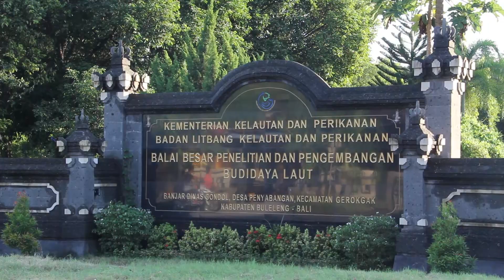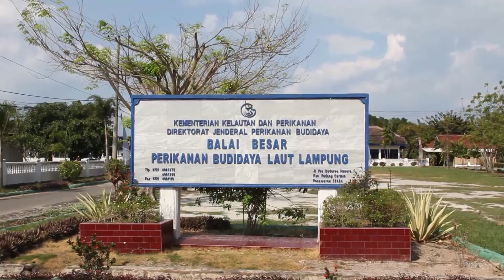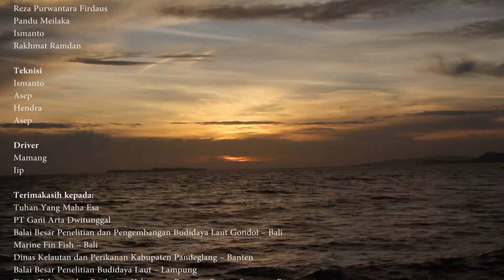Inovasi Teknologi Perikanan Budidaya Indonesia - Keramba Jaring Apung (KJA) Aquatec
Indonesia's breakthrough in aquaculture.

Indonesia adalah negara kepulauan terbesar di dunia dengan 95.000km garis pantai, 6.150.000km2 ZEE, dan 17.500 pulau. Potensi kelautan dan perikanan di Indonesia adalah hampir tanpa batas. Hanya saja potensi tersebut belum termanfaatkan secara maksimal, dan sektor-sektor lainnya yang berhubungan dengan industri kelautan dan perikanan seperti pelabuhan perikanan, pariwisata, dan transportasi laut masih perlu dioptimalkan agar Indonesia mampu berkompetisi di arena global.

Sebagai perbandingan, negara China memiliki panjang garis pantai hanya 30.000km dan ZEE 800.000km2, akan tetapi mampu menghasilkan 39 juta ton ikan budidaya per tahun. Hal ini dikarenakan sarana dan infrastruktur kelautan dan perikanan di negara China sangatlah lengkap dan modern sehingga melahirkan industri perikanan yang produktif dan kompetitif. Indonesia dengan panjang garis pantai tiga kali lipat lebih panjang dan luas ZEE tujuh kali lipat lebih luas seharusnya mampu menghasilkan ikan budidaya lebih banyak daripada China. Hal ini membuktikan bahwa masih banyak potensi kelautan dan perikanan di Indonesia yang bisa dimanfaatkan. Pembangunan sarana dan infrastruktur kelautan dan perikanan sangatlah penting untuk Indonesia supaya bangsa ini bisa menjadi poros ekonomi maritim dan akuakultur dunia.

Aquatec adalah sarana kelautan perikanan hasil karya anak bangsa,dimana seluruh produksinya mulai dari bahan mentah hingga barang jadi dilakukan di Bandung, Indonesia. Produk Aquatec terbuat dari Prime Grade High Density Polyethylene (HDPE) yang ramah lingkungan dan tahan lama. Dengan sistem Completely Knockdown, produk Aquatec tahan ombak, mudah dan cepat untuk dirangkai maupun dibongkar kembali. Cocok untuk dipakai di laut lepas (offshore).

Pengertian Keramba Jaring Apung
Keramba jaring apung adalah sarana untuk memelihara ikan dan komoditas air yang mengapung di air.

Fungsi Keramba Jaring Apung
Untuk pembibitan, pendederan, atau pembesaran ikan dan komoditas air.

AquaTec memproduksi berbagai jenis keramba jaring apung untuk mendukung budidaya berbagai macam ikan dan komoditas air sesuai dengan kebutuhan pembudidaya. Dengan desain yang inovatif dan tahan ombak, produk kami mencakup: 1) Keramba Jaring Apung Segi Empat Tipe Flexy, 2) Keramba Jaring Apung Terintegrasi, 3) Keramba Jaring Apung Bundar Buttfusion Extra, 4) Keramba Jaring Apung Oktagonal, 5) Keramba Jaring Apung Bundar Multisection, 6) Keramba Jaring Apung Sungai, dan 7) Keramba Jaring Apung Bundar Submersible

Keramba Jaring Apung AquaTec dilengkapi dengan Net Budidaya Tanpa Simpul, net standard Jepang khusus untuk budidaya ikan. Net Budidaya Tanpa Simpul tidak memiliki simpul yang dapat melukai kulit ikan, melainkan memiliki permukaan yang halus yang menjaga agar kulit ikan tetap sehat.

Keramba Jaring Apung AquaTec juga dilengkapi dengan jangkar besi cor yang umum digunakan oleh perahu, untuk menjaga keramba jaring apung tetap pada tempatnya.

Keramba Jaring Apung AquaTec merupakan desain asli anak bangsa dan produk asli dalam negeri, telah memiliki sertifikat Tingkat Kandungan Dalam Negeri (TKDN) di atas 40% yang dikeluarkan oleh Kementerian Perindustrian RI, telah terdaftar di sistem e-katalog dan dapat dibeli oleh Kementerian / Lembaga / Dinas / Instansi di bagian alat dan mesin perikanan.

Apapun visi Anda, kami mampu mewujudkannya. Mari bersama-sama memajukan perikanan budidaya Indonesia bersama AquaTec.